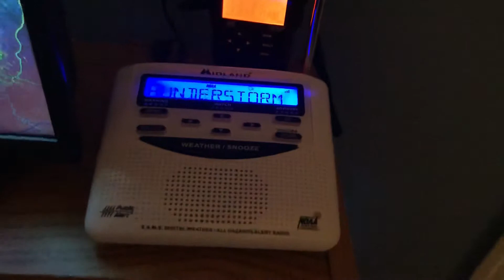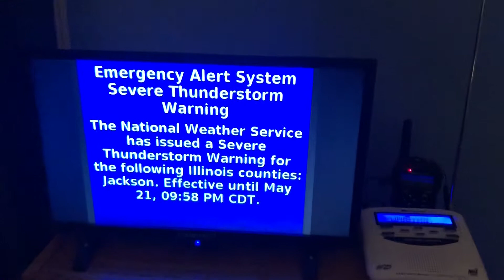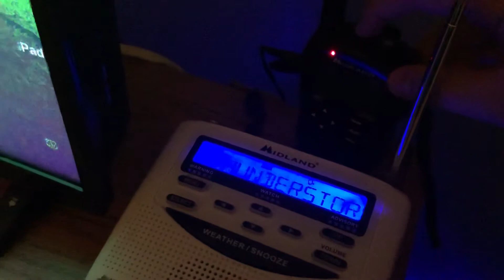EAS 6-7: Severe Thunderstorm Warnings for Jackson, Alexander, IL and Scott, MO Counties